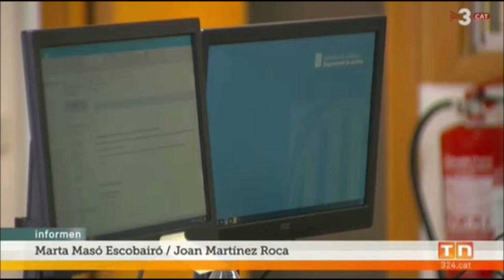Justícia posa en marxa el segon jutjat de Família a Girona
TV3-TN Comarques

2 de Desembre de 2020